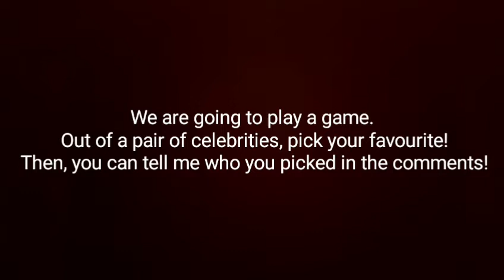Extremely Hard Challenge⚠️⚠️⚠️ Which Singer Do You Prefer?